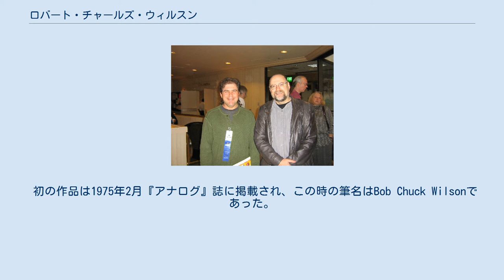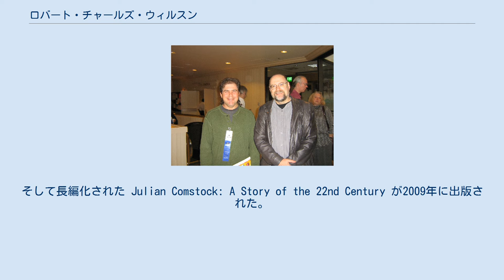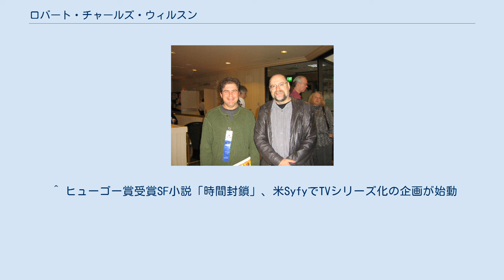ロバート・チャールズ・ウィルスン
ロバート・チャールズ・ウィルスン（Robert Charles Wilson、1953年 - ）は、カナダのSF小説家。
 ウィルスンはアメリカ合衆国カリフォルニア州で生まれ、オンタリオ州トロント近くで育った。
1970年代初めをカリフォルニア州ウィッティアーで過ごしたことを除いてはカナダで生活を送り、2007年にカナダ市民となった。
一時ナナイモに居を構え、またバンクーバーにも住んでいた。
現在は妻Sharryと、トロントの真北にあるコンコードに住んでいる。
PaulとDevonという2人の息子がいる。
 初の作品は1975年2月『アナログ』誌に掲載され、この時の筆名はBob Chuck Wilsonであった。
 ウィルスンは繊細かつ微妙な人物描写とハードSFを巧みで周到に結合させ、その結果しばしば『ニューヨーク・タイムズ』紙のNotable Books of the Yearに選ばれている。
 スティーヴン・キングはウィルスンを「もっとも優れたサイエンス・フィクション作家」だと述べた。
 ウィルスンのエージェントはShawna McCarthyであり、最近の作品のほとんどはTor Books社のTeresa Nielsen Haydenが編集している。
 ヒューゴー賞受賞作『時間封鎖』は初の三部作であり、『無限記憶』へと続き『連環宇宙』で完結した。
2015年、この三部作を原作としたテレビドラマシリーズ製作が発表された。
 中編 Julian: A Christmas Story （2006年）は2007年に出版され、ヒューゴー賞最終候補作となった。
そして長編化された Julian Comstock: A Story of the 22nd Century が2009年に出版された。
 2007年に日本で開催されたワールドコンnippon2007に来日した。
^ Notable Books ^ Adams, James (2007年6月29日). “Canada’s Best-Kept Secrets in the Arts”. The Globe and Mail (Toronto: en:CTVglobemedia). 2008年3月20日閲覧。
 ^ ヒューゴー賞受賞SF小説「時間封鎖」、米SyfyでTVシリーズ化の企画が始動